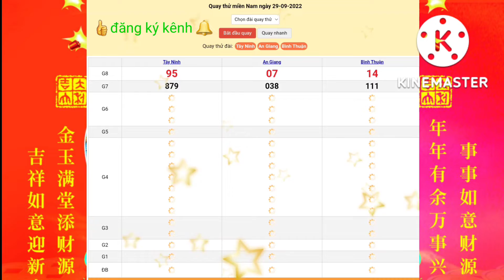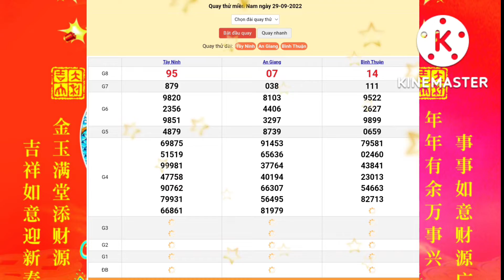xsmn, Quay cầu thử xổ số miền nam hôm nay, 29/09/2022, thứ 5